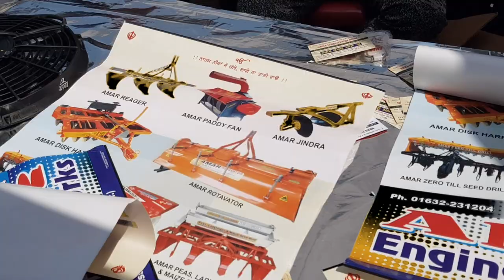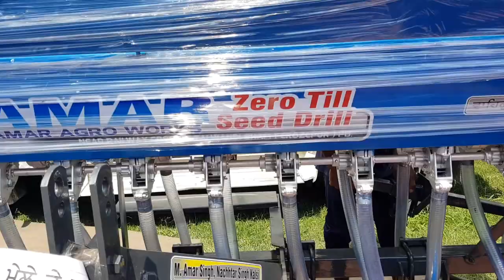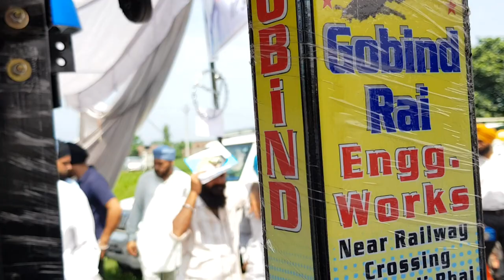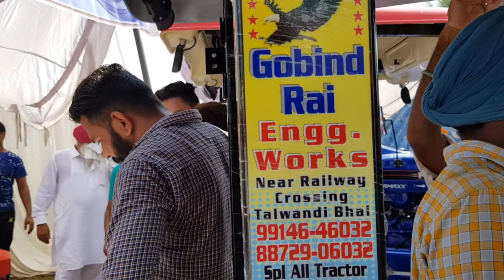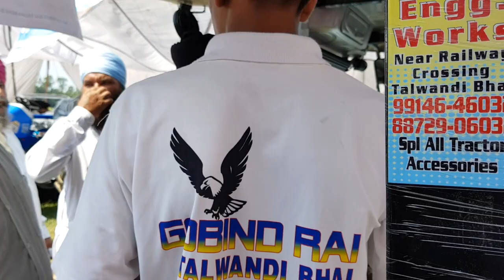KISSAN MELA AT GURDASPUR GOBIND RAI TALWANDHI BHAI